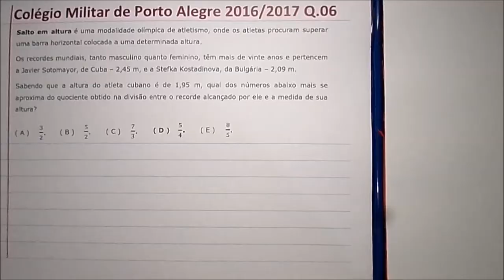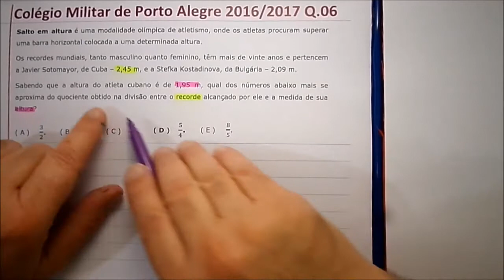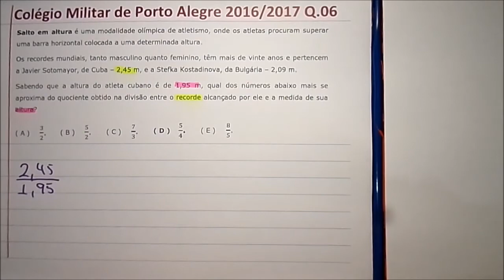Prova Matemática Questão 06 6o ano Colégio Militar de Porto Alegre CMPA 2016 2017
Matemática Colégio Militar de Porto Alegre (CMPA)